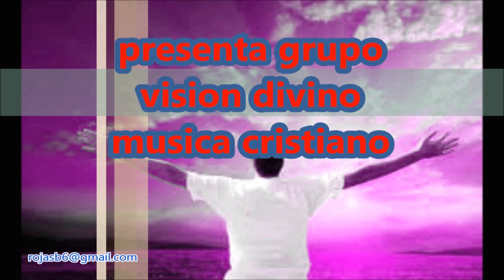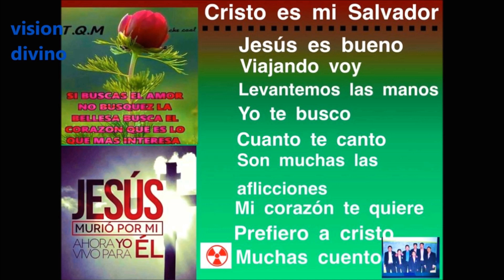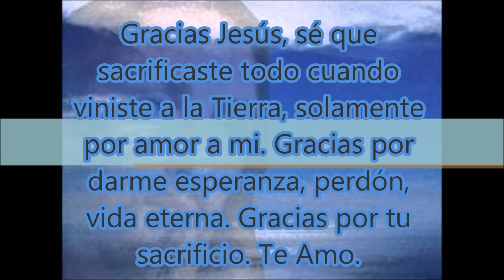ministerio de alabanza presensia de Dios, Dico completo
Salmos 99:1El Señor es Rey!
¡Él tiene su trono sobre los querubines!
Tiemblen las naciones, y aun la tierra entera.